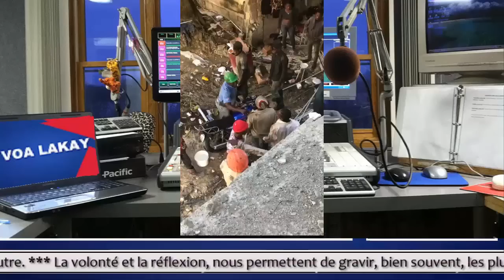KRIM sa choke Sendomeng, se Ayisyen ki fè'l